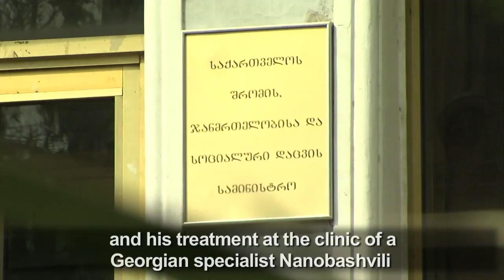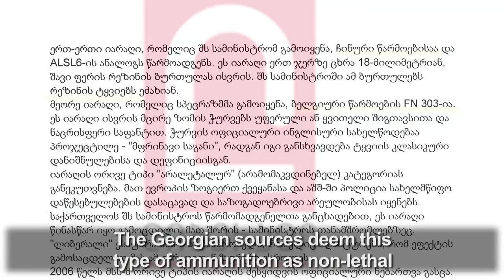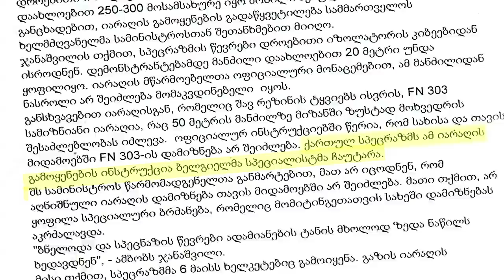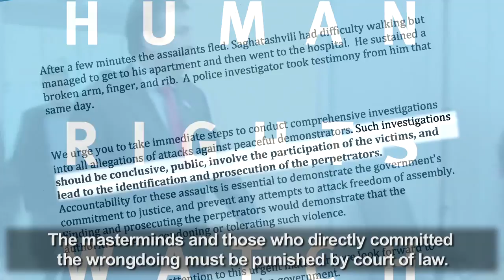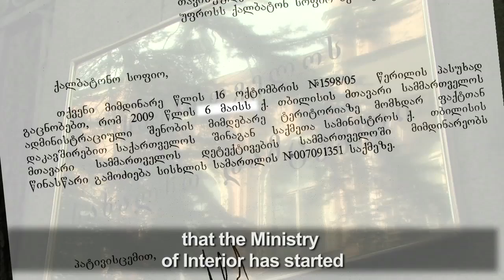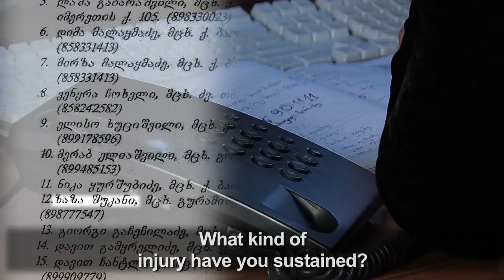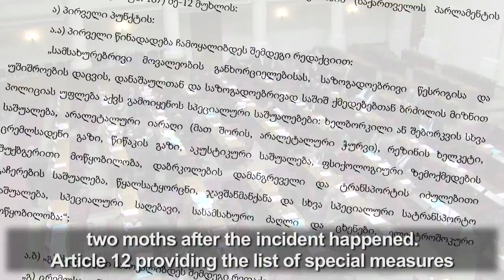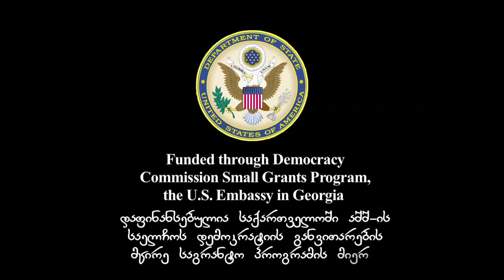6 მაისის დაზარალებულები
2009 წლის 6 მაისს პოლიციამ, საზოგადოებრივი მაუწყებლის ჟურნალისტის ნიკა ავალიანისთვის ფიზიკური შეურაცხყოფის გამო, საპროტესტო მოძრაობის სამი აქტივისტი დააპატიმრა  -  მელორ ვაჩნაძე, გიორგი ონიანი და რევაზ რევაზიშვილი. მალევე გავრცელდა ინფორმაცია, რომ სამართალდამცავები დაკავებულებს ფიზიკურად და მორალურად შეურაცხყოფდნენ. მომიტინგეები გია გაჩეჩილაძესთან ერთად დაკავებულების დასაცავად დიღომში, პოლიციის მთავარ სამმართველოსთან წავიდნენ.  გაჩეჩილაძემ დაკავებული ახალგაზრდების გათავისუფლება მოითხოვა. შემდეგ იგი ეზოს ღობეზე გადავიდა და  პოლიციის შენობაში წერილობითი მიმართვის შეტანა სცადა. ამან დიდი არეულობა გამოიწვია. შეკრებილი ადამიანების ერთი ნაწილი გისოსებს მიაწვა, ზოგმა გადაძრომაც დააპირა.

დავით ჩანტლაძე და ირაკლი ხომასურიძეც ამ აქციაზე იმყოფებოდნენ. ორივე იმ ღამესვე საავადმყოფოებში გადაიყვანეს. ჩანტლაძეს თვალი მთლიანად ამოკვეთეს; ხომასურიძემ კი  ცალ თვალში  მხედველობა სრულიად დაკარგა.